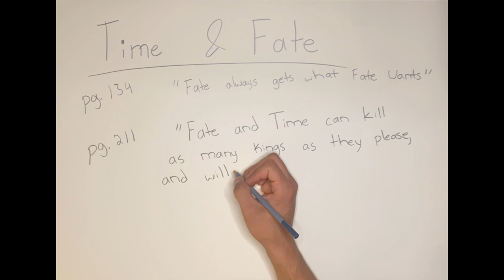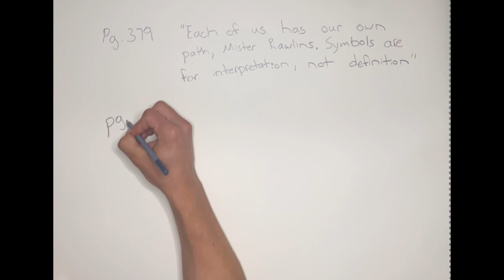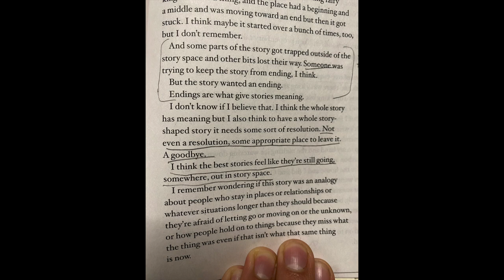The Starless Sea, Erin Morgenstern - TGM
Looks Best in 1080p!

Erin Morgenstern

Go Open Some Doors
Stay Gray.

Todays Speaker:
The Host